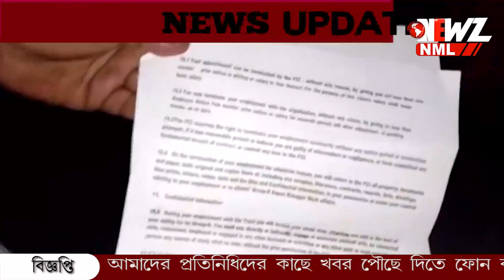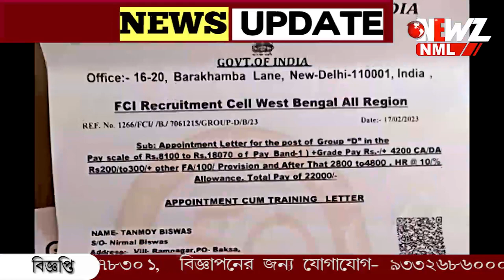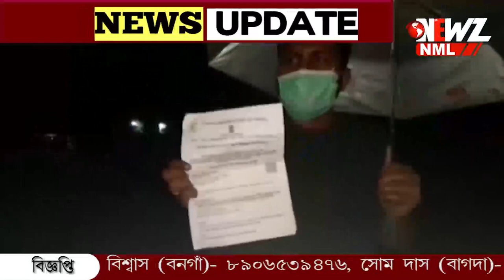বাগদায় যুব বাম নেতার বিরুদ্ধে চাকরি দেওয়ার নাম করে নয় লক্ষ টাকা নেওয়ার অভিযোগ ।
বাগদায়  যুব বাম নেতার বিরুদ্ধে চাকরি দেওয়ার নাম করে নয় লক্ষ টাকা নেওয়ার অভিযোগ । টাকার বিনিময়ে ভুয়ো নিয়োগপত্র দিয়েছেন ঐ বাম নেতা। এমন অভিযোগ দায়ের থানায়। অভিযোগ অস্বীকার করেছেন ঐ নেতা।